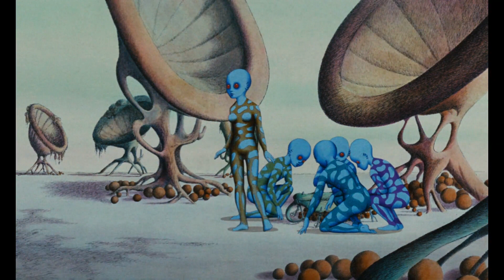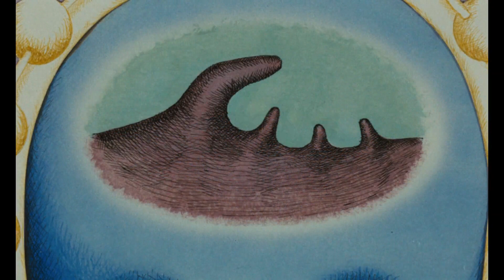The Naughts - Utah Sun (fantastic video)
this band of merry men is from the Bay Area California
video from Fantastic Planet